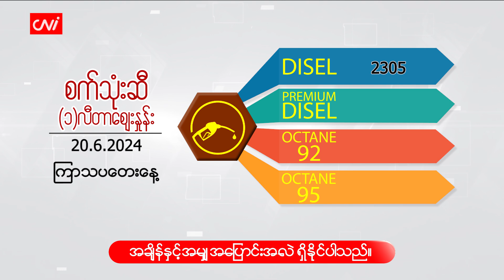ဇွန်လ ( ၂၀ ) ရက်နေ့ ငွေ/စက်သုံးဆီ ဈေးနှုန်းများ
CNI News

၂၀၂၄ ခုနှစ်၊ ဇွန်လ ၂၀

ယနေ့ ( ဇွန်လ ၂၀ ) နံနက် ငွေဈေးနှင့်စက်သုံးဆီ ဈေးနှုန်းများကို ဖော်ပြပေးလိုက်ပါသည်။